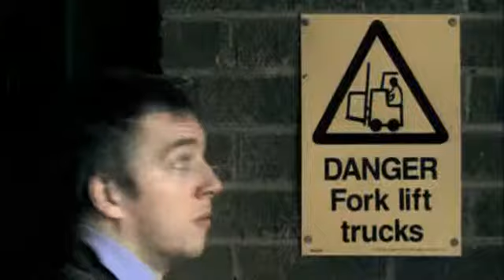Studio B I See Girls